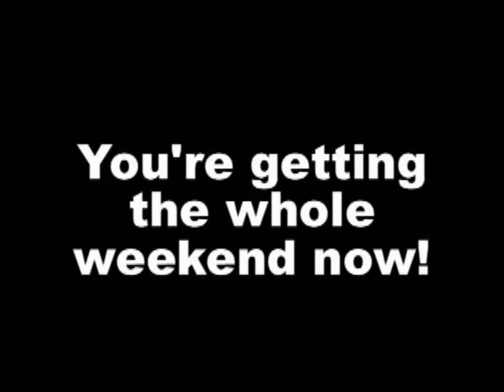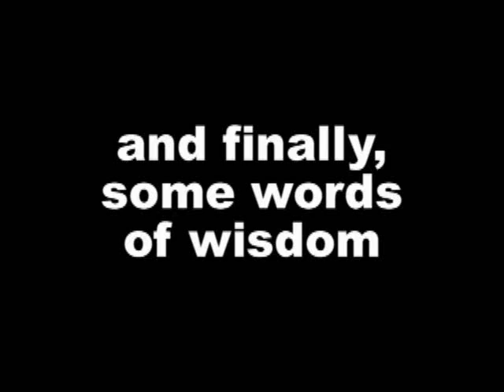The First Weekend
I just got a Flip Video Cam and wanted to try it out by wishing you a Happy Weekend